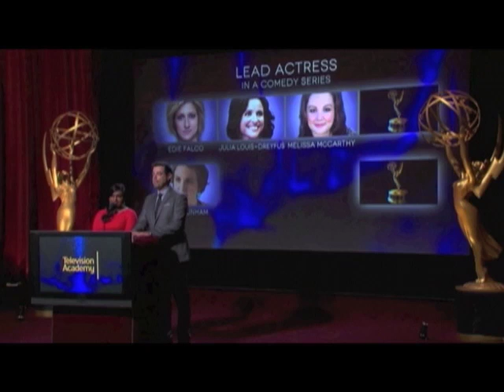Bruno Mars-led Super Bowl show scores Emmy nomination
There were snubs, repeat nominees, and some surprises at today's Primetime Emmy nominations. TV's biggest night will be held this August. Let's hear the nominations recap in tonight's Balitang Showbiz with Yong Chavez.